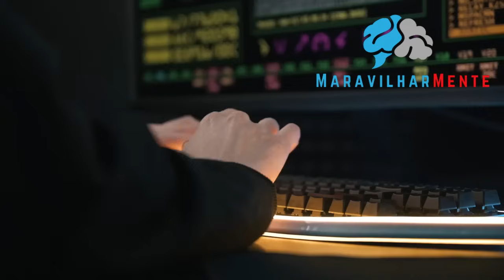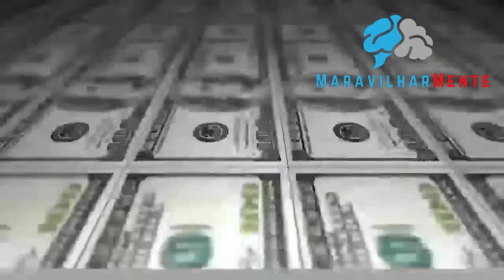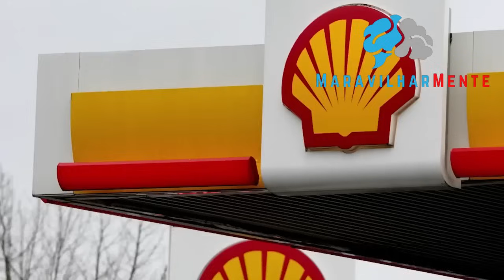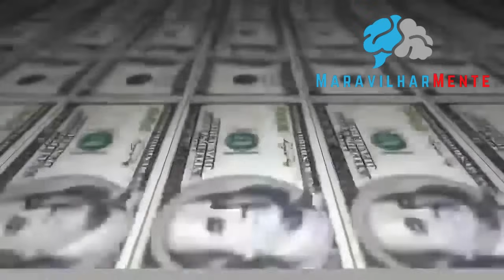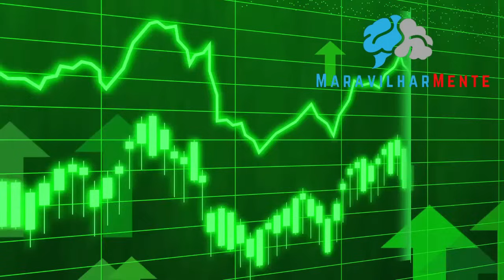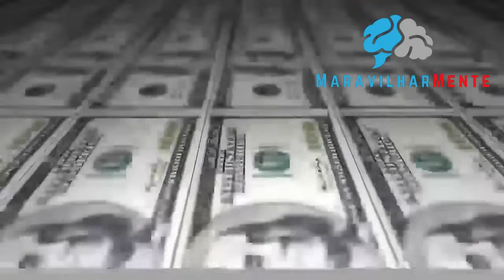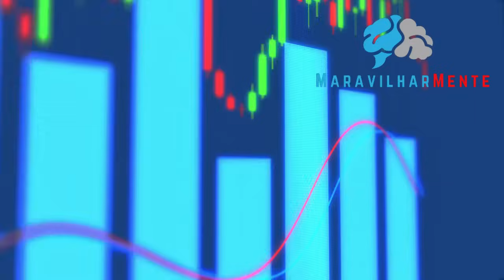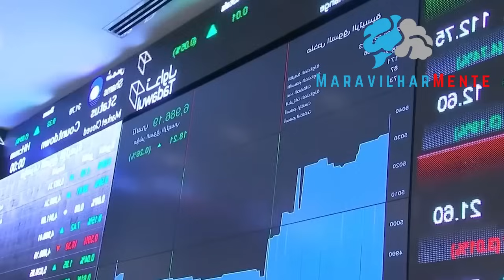10 FAMÍLIAS REAIS MAIS RICAS DO MUNDO